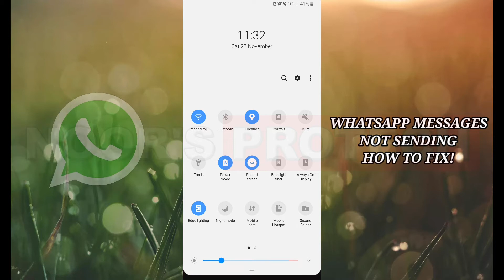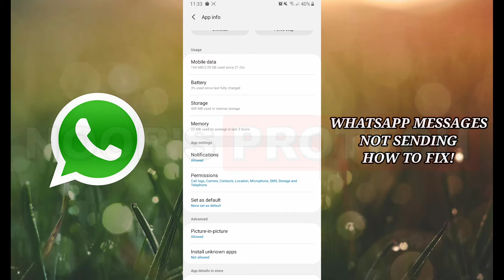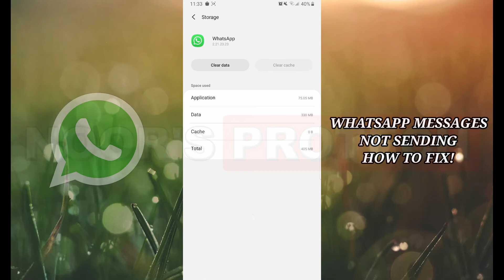How To Fix Whatsapp Message Not Sending || Whatsapp Messaging Problem Solved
Hello Friends!

"NOOR'S PROTECH" Official YouTube Channel

Here you can get information about:
                   Android Latest Software & Applications, iPhone Latest Software & Application, Best Software For Windows, Mobile Repairing & Unboxing...
If You Are Knowledge Seeker For Related Videos Then Come Join Us.